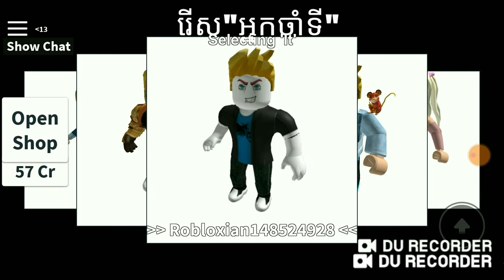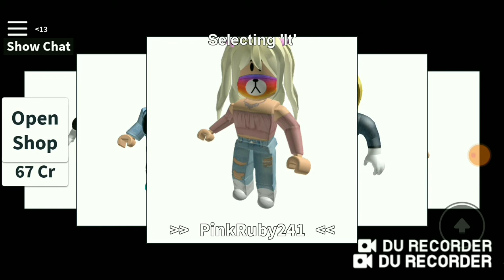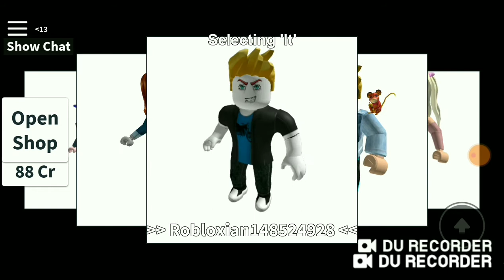ត្រូវតែរត់ពួនហើយ/Hide and seek in roblox /Cambodia game play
I use du recorder to record this video and edit and sorry guy for not posting video